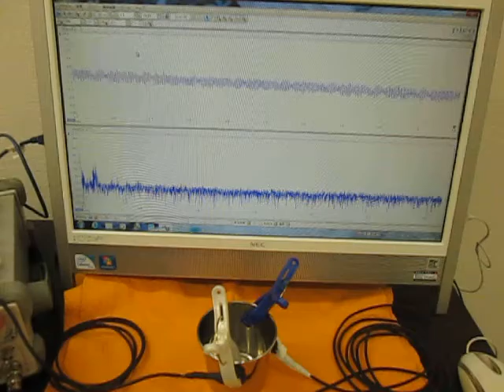空中超音波の伝搬状態 （超音波システム研究所 ultrasonic-labo）